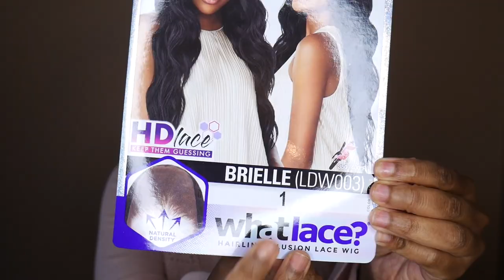*NEW* Is Sensationnel Brielle wig worth $55?? we about to find out sis!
don’t forget to join the notification gang!!

Hair Details:
Sensationnel Cloud 9 WhatLace? Pre-Plucked NEW HD-LACE Front Wig Brielle LDW003
color : 1

Shop more sensationnel  wigs !

15% code:   BRIEE15
20% code: BRIEE20

Clay mask review

Vlogs

Perfect bob!